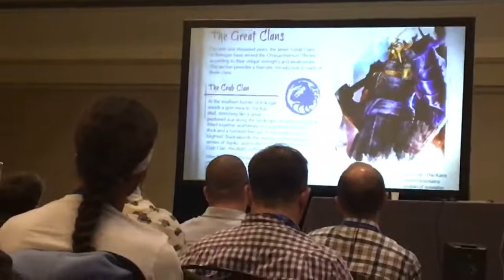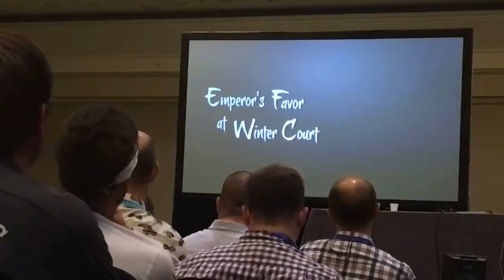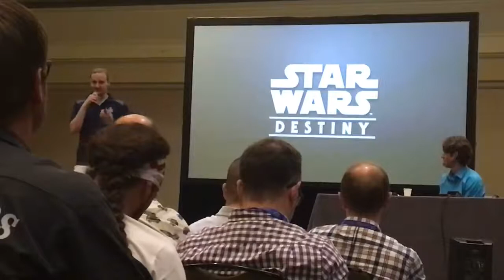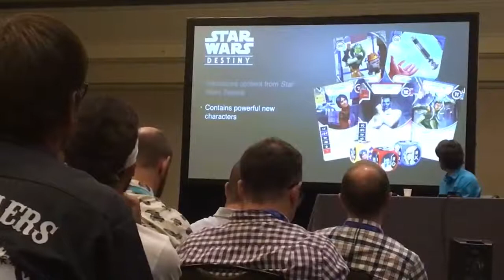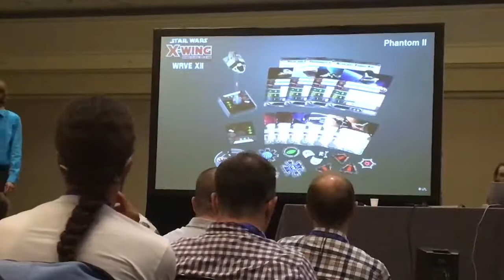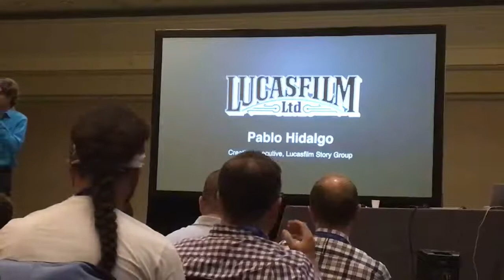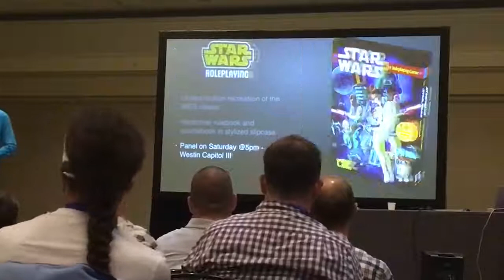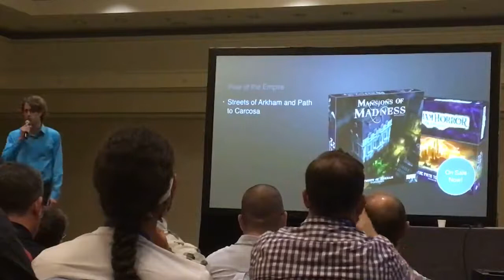FFG In Flight Report for L5R, Star Wars Destiny & Star Wars Roleplaying, and X-Wing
This is the section during the In Flight Report for L5R, Star Wars Destiny, X-Wing, and Star Wars Roleplaying